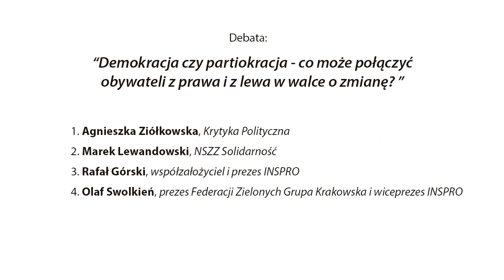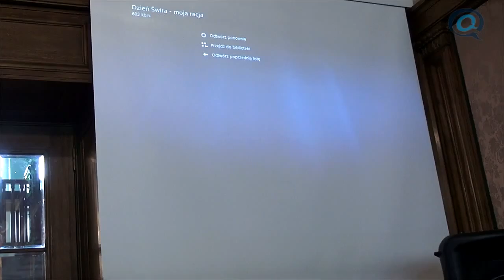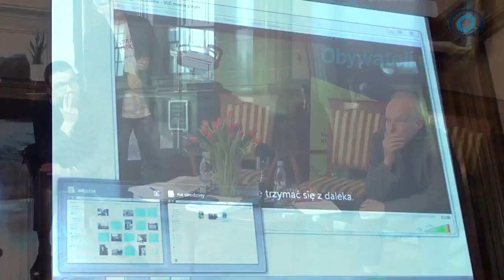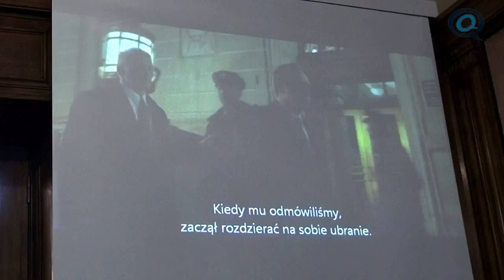X Urodziny INSPRO - Debata